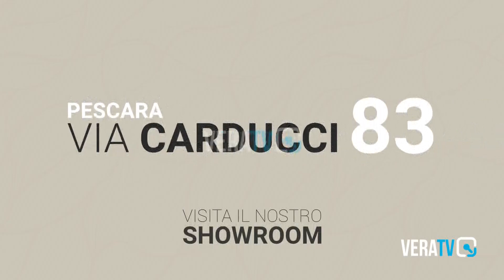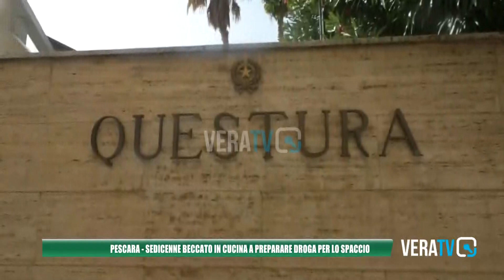Pescara - Sedicenne beccato in cucina a preparare droga per lo spaccio